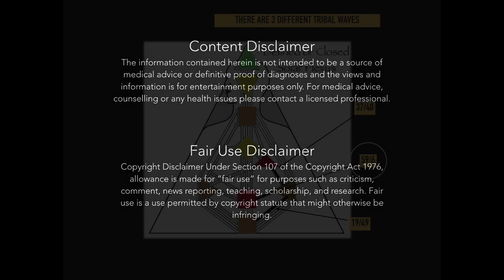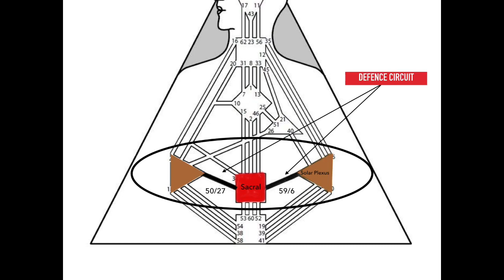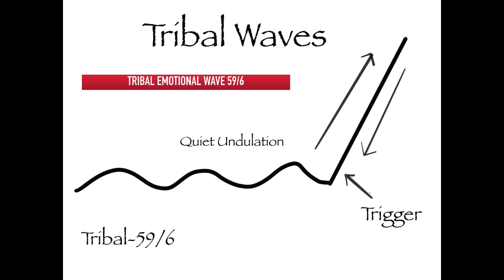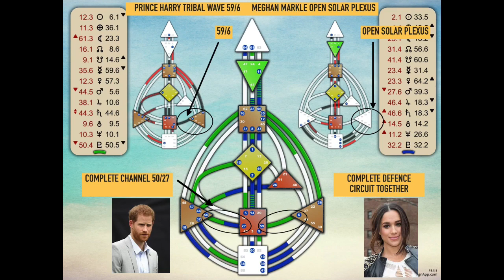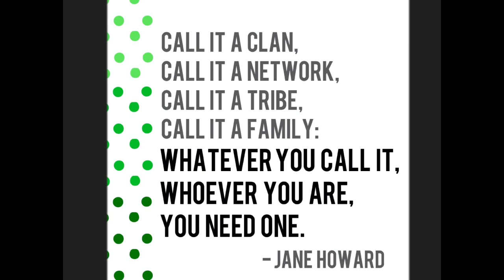The Energy of Emotion/ Episode 5/Emotional Channel 59/6 in Human Design with Denise Mathew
In the fifth episode of the Energy of Emotion I discuss the tribal wave 59/6 in Human Design as well as what the energy looks like when you have half of the channel or hanging gates 59 or 6. In the next episode I will talk about the Channel 19/49 as well as the hanging gates 19 and 49.
Your Inner Authority: A Key Way that Human Design Can Help You Make Decisions in Your Life.
The Energy of Emotion with Denise Mathew Part 1/ The Emotional Center/Solar Plexus In Human Design
The Energy of Emotion Part 3/Defined Solar Plexus/ 3 Types of Emotional Waves with Denise Mathew

Some images and video clips were courtesy of pixabay.com